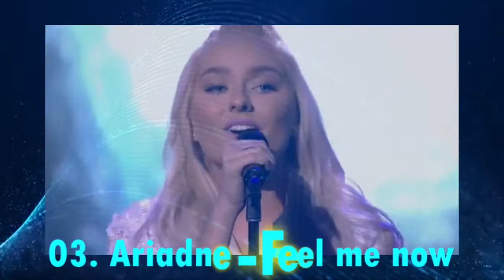Eesti Laul 2017 - My Top 10 Finalists